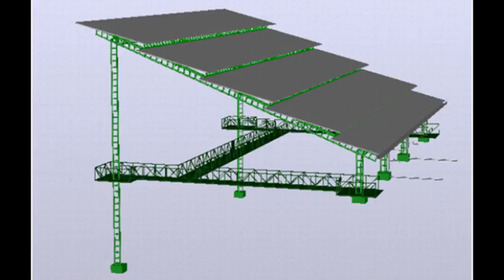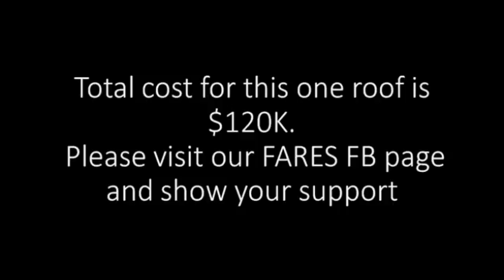New revolutionary roof design in the Mirador Basin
New revolutionary roof design by Dr. Richard Hansen, John Cybulski (Boeing) and Edgar Suyuc changes how archaeologist can protect delicate art and architecture.